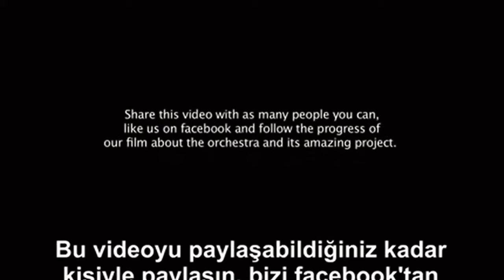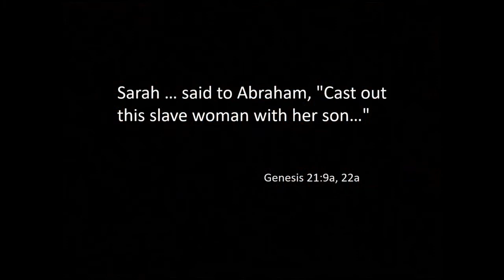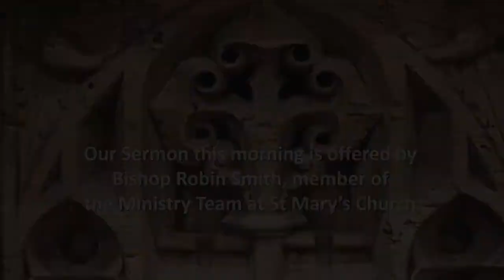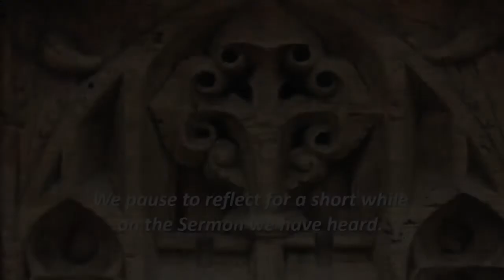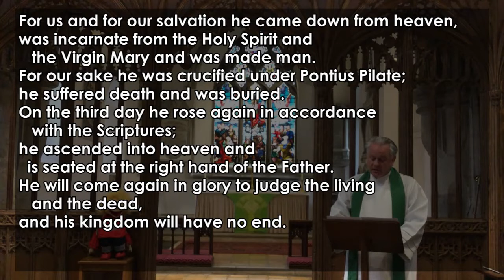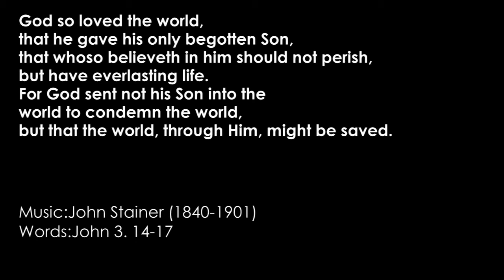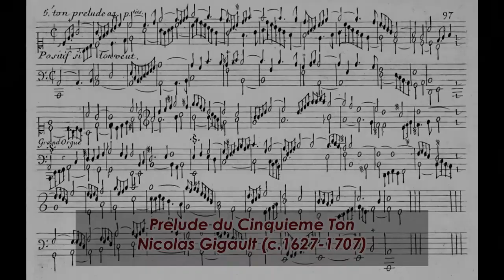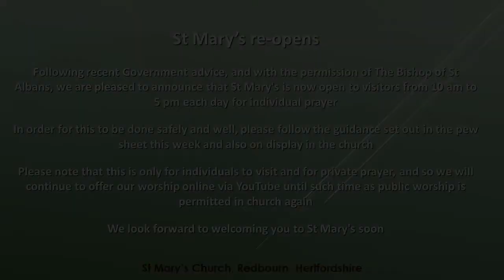The Second Sunday after Trinity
Sunday worship from St Mary's Church, Redbourn for The Second Sunday after Trinity led by the Vicar, The Revd Will Gibbs, and the sermon preached by Bishop Robin Smith.